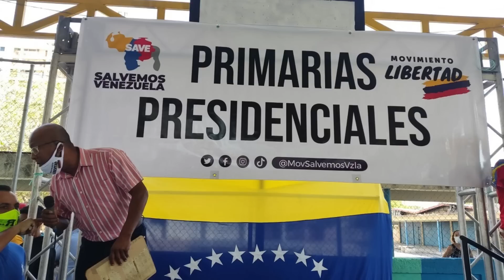🔴👉​👉 Se Los Dije El TSJ Se Está PREPARANDO Para ELIMINARLAS ENTÉRESE 👩‍⚖️